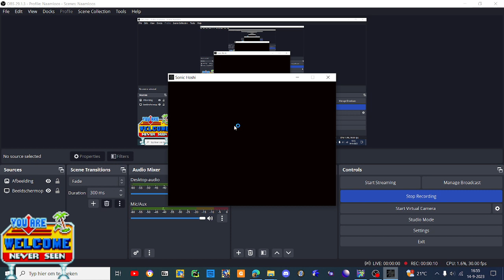sonic hoshi (FINAL DEV) gameplay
sonic origins coins lifes moment also i did only spring shore and the half of mystic mine becuz im lazy to do the full game so hell naw im only doing an zone and act 1 ok